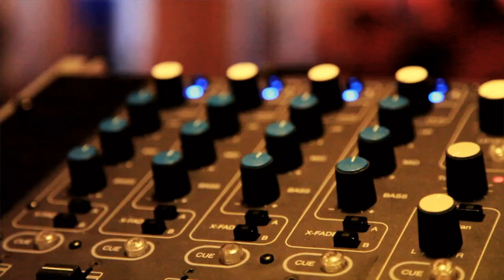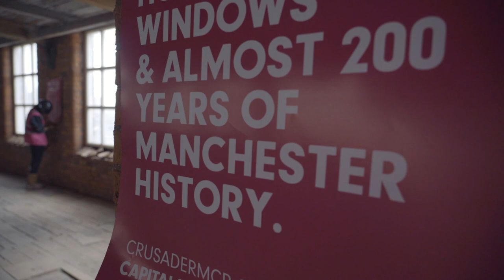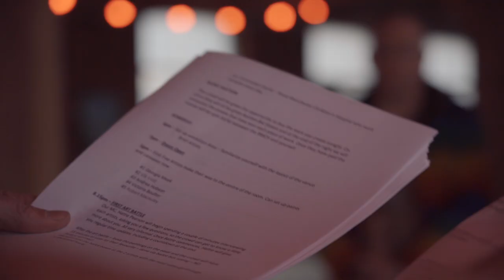Art Battle Manchester - The Full Story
Over the last five years, Art Battle has become one of Manchester's most beloved art events. A new film now offers a look behind the scenes and a chance to meet the family that runs one of Manchester’s top events from their home.

“It’s weird because until now we’ve been relatively anonymous. I always compare us to the end of the Wizard of Oz when it’s revealed that the Wizard is just one little guy hiding behind a curtain, speaking through a loud-speaker. That’s really what it feels like almost. It’s just me and Sophie.” John Macaulay explains.

Art Battle Manchester started back in 2013 when Co-founders John and Sophie Macaulay started dating. John would take Sophie to various gigs as he was involved in the music industry and in turn, Sophie would invite John along to art events to share her love of creativity.

“I thought they were a bit boring to be honest, a bit low energy” John admitted. Sophie sensed his reluctance to attend and asked John outright what type of event he’d prefer and that’s when they began plotting their first ever Art Battle. An event that combined Sophie’s appreciation of art and John’s need for an energetic atmosphere; with an inclusive approach that welcomed all forms of art lovers.

Since that fateful conversation, Art Battle Manchester has snowballed into one of the best art events in the city; A creative showdown that really shows what Manchester is made of. 10 artists go head-to-head and face a 30-minute challenge to create their best artwork, which is judged and voted on by the audience.